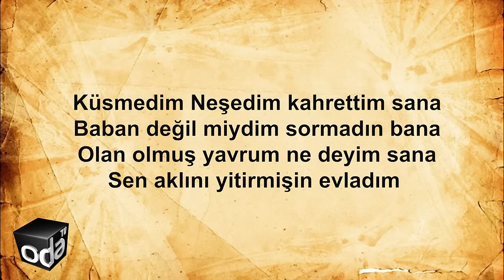Bir Baba-Oğul Kavgası... Türkülerle Dile Gelen Küslük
Abdallık geleneğini 21. asra taşıyan, büyük halk ozanı Neşet Ertaş'ın acılarla dolu bir hayatı vardı.
Bir kere aşık oldu ve bu aşkı babasıyla arasını açtı…
İşte baba Muharrem Ertaş ve oğul Neşet Ertaş’ın atışmaları ve türkülerle dile getirdikleri küslükleri…